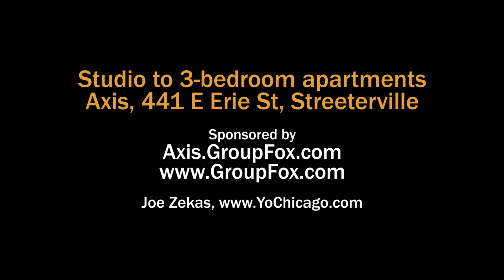Tour an 05-tier Axis 1-bedroom steps from Ohio Street Beach in Streeterville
Axis is a 60-story apartment tower in a convenient Streeterville location. The building is instantly recognizable due to its soaring height and its diagonal cross-bracing.

The pet-friendly Axis has a full suite of amenities that includes an indoor pool, a fitness center, a resident sky lounge and a wraparound sun deck on the 60th floor.

Axis offers studio to 3-bedroom apartments, in 28 different traditional and loft layouts.

Join YoChicago in this sponsored video for a narrated walk through a spacious 05-tier one-bedroom apartment.